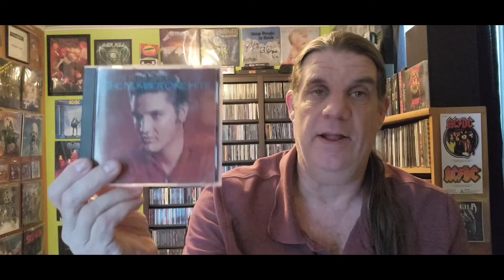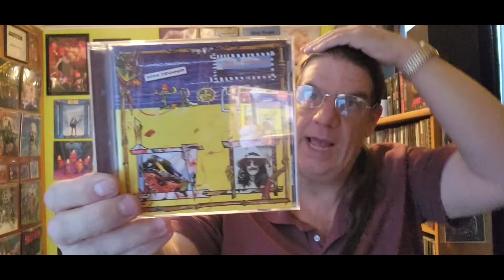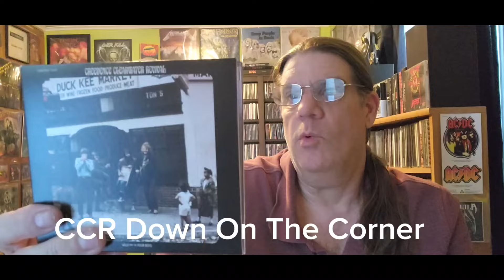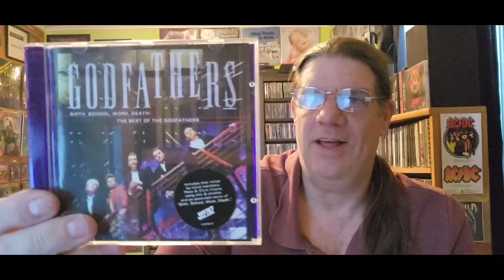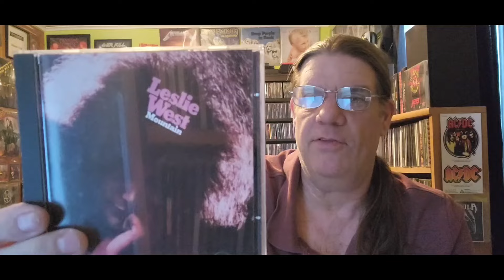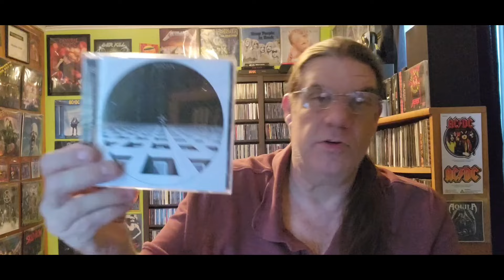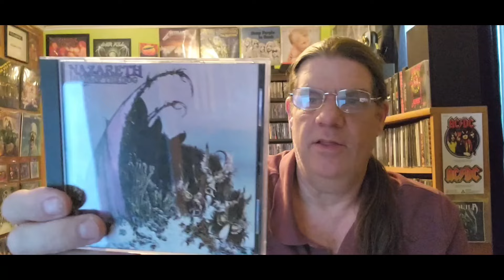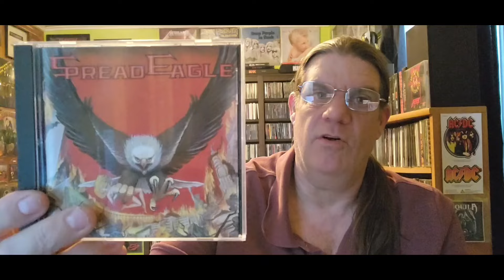20.Songs I Like To Rewind, Repeat Over & Over!!